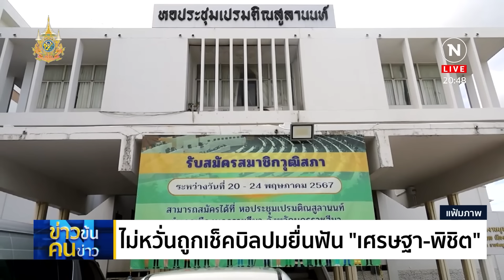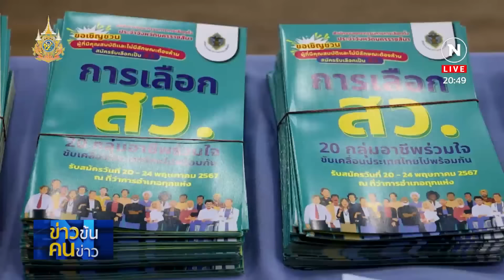ไม่หวั่นถูกเช็คบิลปมยื่นฟัน "เศรษฐา-พิชิต" | ข่าวข้นคนข่าว | NationTV22